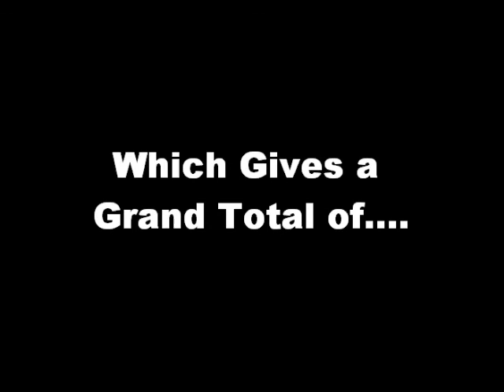Week 6 - Matt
Matt's turn in the kitchen